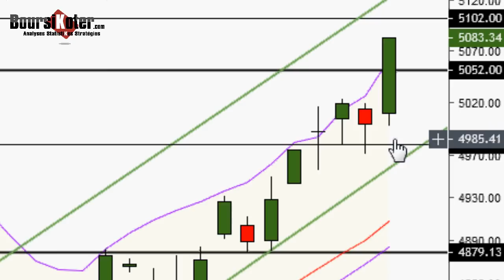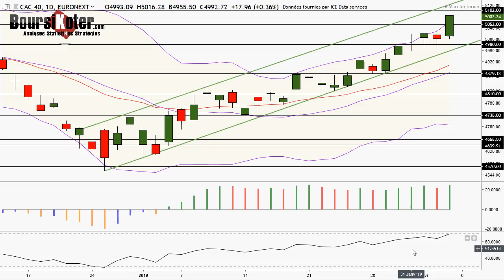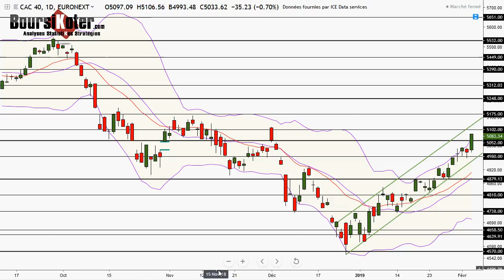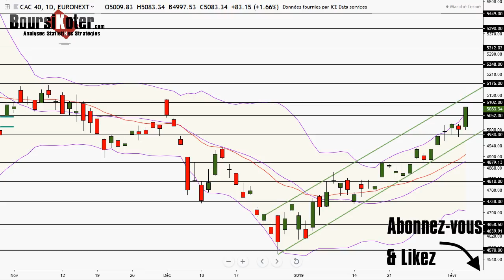CAC 40 Analyse technique du 05-02-2019 par boursikoter